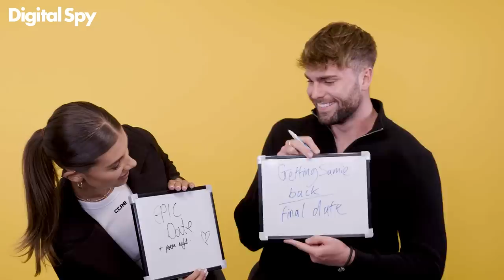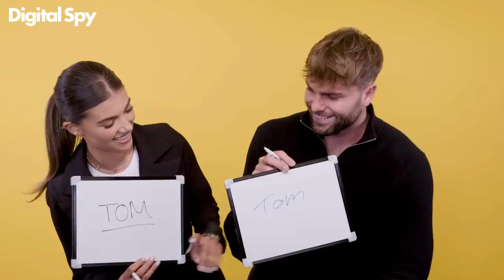'Casey messed it all up!' Love Island's Samie Elishi & Tom Clare | Coupled Up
We tested Tom and Samie's relationship knowledge and the results are pretty adorable!

We also quizzed them on the hard facts like who would they double date with now Casey has messed it all up, who uses their phone the most and just what happened before the pair made things official.